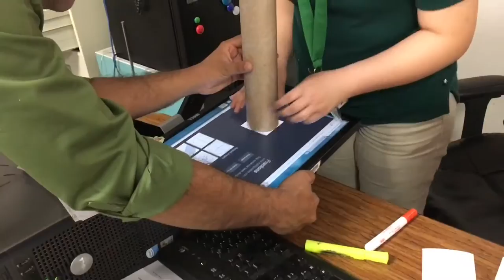SLMS Rocket Club - Behind the Scenes..!!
San Luis Middle School, San Luis, AZ participates in Team America Rocketry Challenge(TARC) for the last five years. Here is the glimpse of preparation that involves in order to qualify and participate at National Level. I am very proud of my team for its dedication and commitment. Our team name is Cosmic Infinity. Way to go Scorpions..!!
- Mr. Gandhi , Advisor; TARC Team 2016